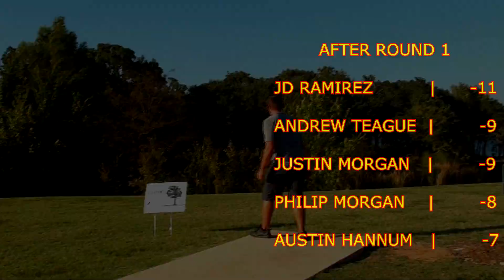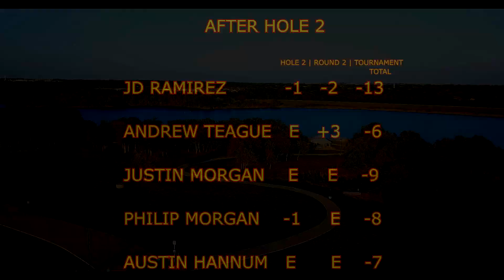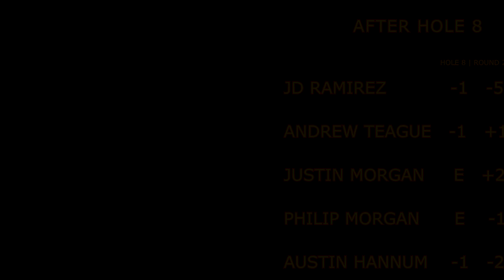2017 Red River Throwdown | Final Rd, Front 9 | Ramirez, Hannum, Morgan, Teague, Morgan - Sherman TX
Black Kite in association with Replay Sports, Chain Bombers, and Red River Disc Golf Association presents Final Round Lead Card coverage of the Red River Throwdown.

Commentary by Kevin Burdick & Andrew Teague

Featuring:
J. d. Ramirez
Austin Hannum
Phil Morgan
Andrew Teague
Justin Morgan

Drone: DJI Mavic Pro
Drone Pilot: Mike Brink
Commentator: Kevin Burdick
Commentator: Andrew Teague
Editor: Mike Brink